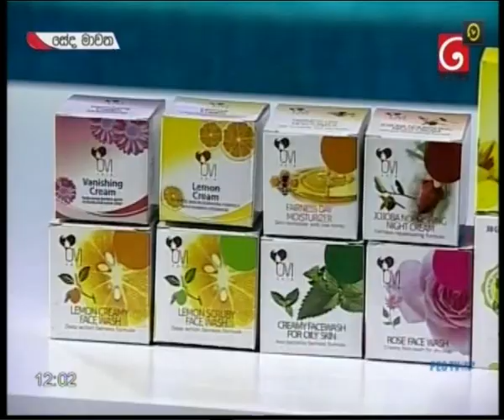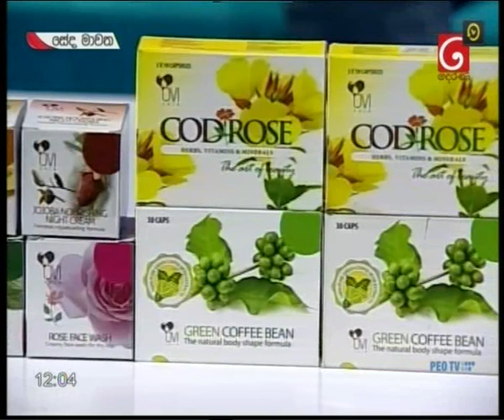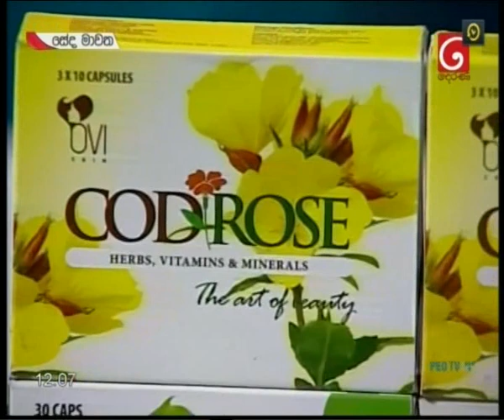OVI & cod rose WithSadani Pathiranage &Shehana Perera@tv derana2019-08-15